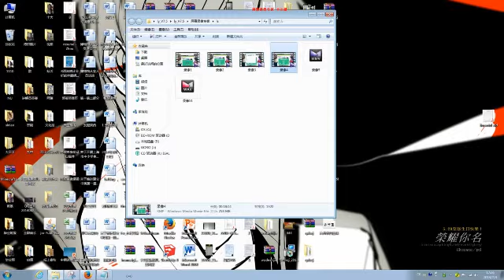TrollFace Quest 2 "SUCH A HAPPY CHICKEN"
It's Cathryn and Mimi. Today we're playing TrollFace Quest 2. We hope you enjoy it LOL. Tell us if you wanna see us play any of these:  TrollFace Quest 1, 3, 4 or 5. Leave it in the comments. :D